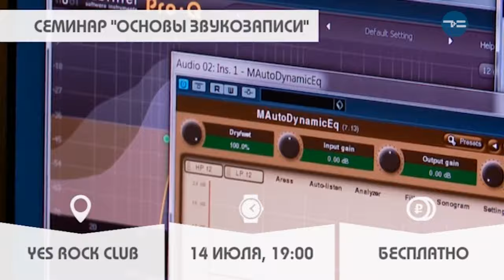АФИША - «Утро с Вами» 12.07.2019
ТОП-9 самых интересных событий на уикенд! Фестивали, спектакли, концерты! Проведите выходные интересно - подробности в "АФИШЕ".